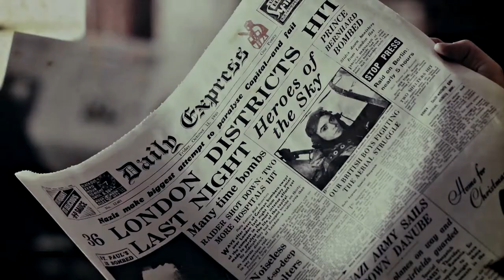Emma & Freddie | Can't look away [The Halcyon]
''We are defined by those who love us and whom we choose to love in return''

►It's the way they ✨look at each other✨ for me. No wonder they actually dated irl.
(You can tell I'm absolutely in love with the bed scene in 1x04🥰  )
I was looking for songs for another couple and then I found this one and I thought it worked very well with them so I HAD TO. If you've never watched this show and want to watch it, be warned that it got cancelled after season one💔 but it's so good it's worth the watch❤ hope you enjoy!!

►Turn ON [CC] to understand the voiceovers. (ITA & ENG available)
►Watch in HD, small screen and with Headphones.

►song; Can't look away - Seafret
►Tv show; The Halcyon
►Pairing; Emma Garland and Freddie Hamilton